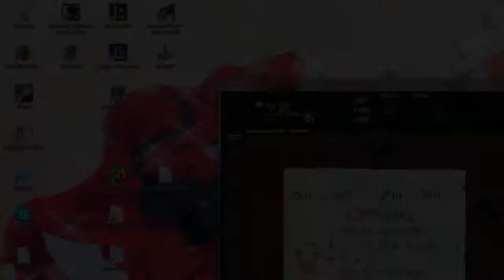The Binding of Isaac Let's Play Part08.2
Gespielt wird The Binding of Isaac.
Mit dem DLC Wrath of the Lamb.

Eingesammelte Items auf anfrage.